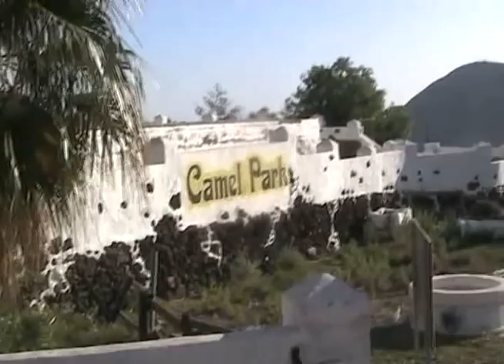Camel Park - Tenerife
Canarias - Camel Park Tenerife :
Camels are even-toed ungulates within the genus Camelus. The dromedary, one-humped or Arabian camel has a single hump and is well known for its healthy low fat milk, and the Bactrian camel has two humps. They are native to the dry desert areas of western Asia, and central and east Asia, respectively.

The term camel is also used more broadly to describe any of the six camel like creatures in the family Camelidae: the two true camels, and the four South American camelids, the llama, alpaca, guanaco, and vicuña.

The average life expectancy of a camel is 40 to 50 years. A fully grown adult camel stands 1.85 m (6 ft 1 in) at the shoulder and 2.15 m (7 ft 1 in) at the hump. The hump rises about 30 inches (75 cm) out of its body. Camels can run at up to 65 km/h (40 mph) in short bursts and sustain speeds of up to 40 km/h (25 mph).

Fossil evidence indicates that the ancestors of modern camels evolved in North America during the Palaeogene period, and later spread to most parts of Asia. Humans first domesticated camels before 2000 BC. The dromedary and the Bactrian camel are both still used for milk, meat, and as beasts of burden—the dromedary in western Asia and in Africa north of the sub-Saharan savannahs, and the Bactrian camel further to the north and east in central Asia.